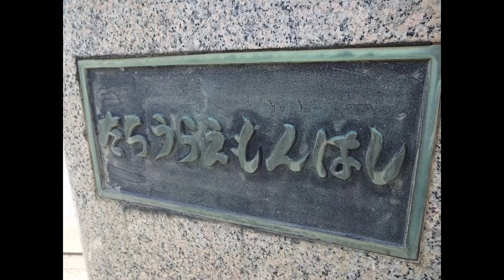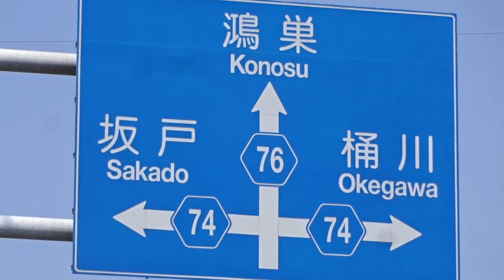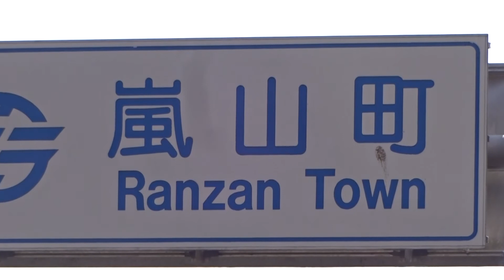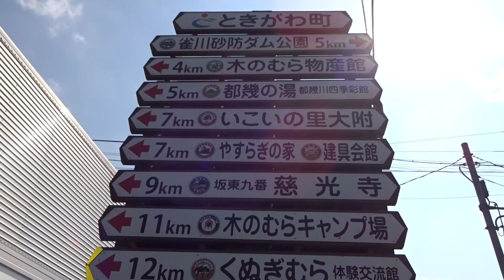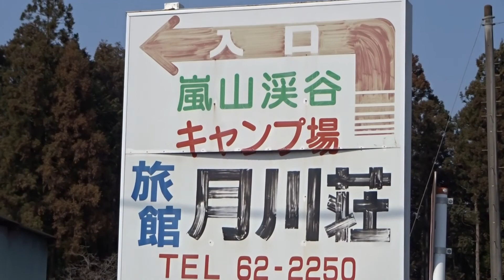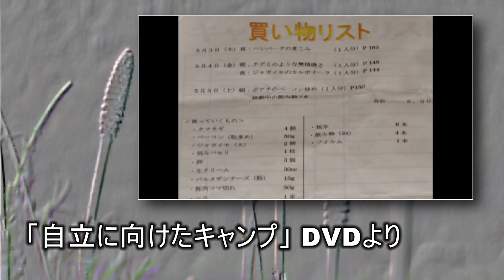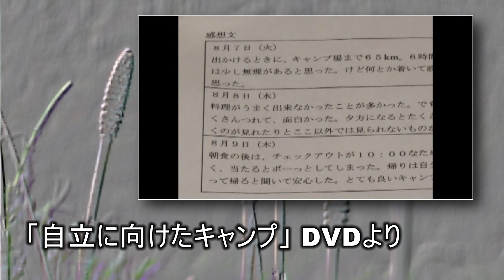17 武蔵嵐山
子育ては、「自立をした一人の大人の社会人」に、
シッカリと目標があれば、そう間違ったものにはならないよ